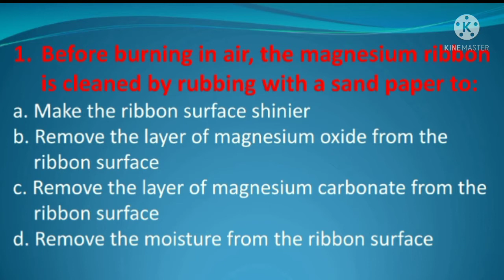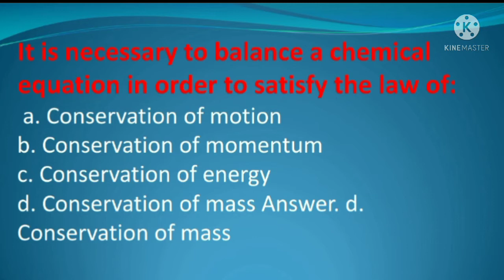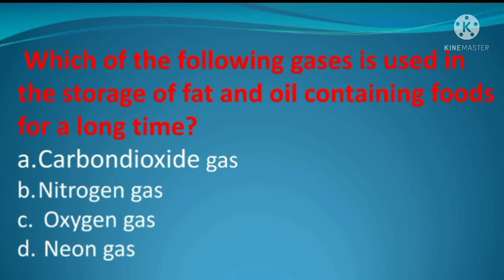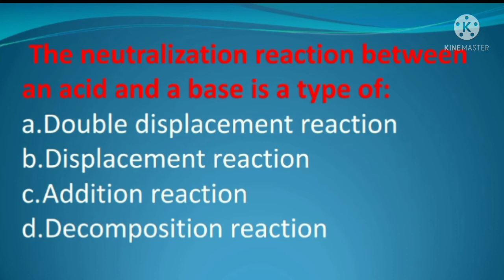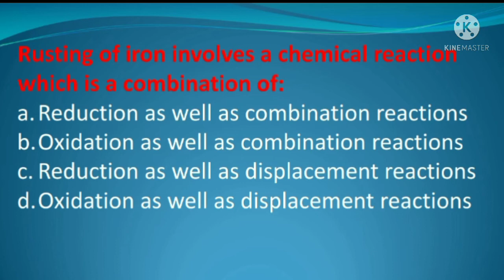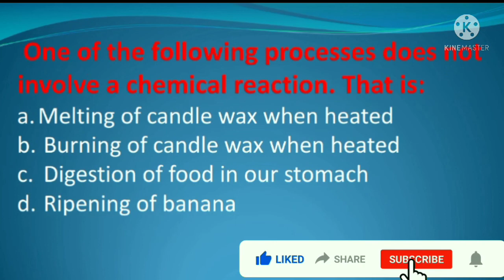class 10 science l science chapter-1 l chemical reaction and equation l MCQ Questions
hloo friends
hub of nie